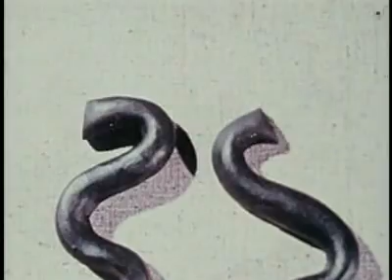Gumbasia.ogv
This work is in the public domain in the United States because it was legally published within the United States (or the United Nations Headquarters in New York subject to Section 7 of the United States Headquarters Agreement) before 1964, and copyright was not renewed.